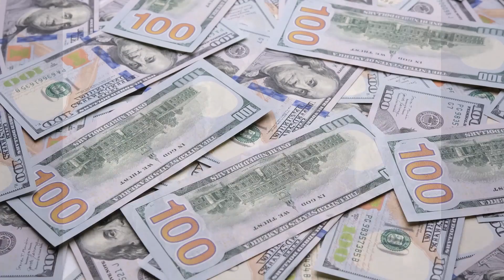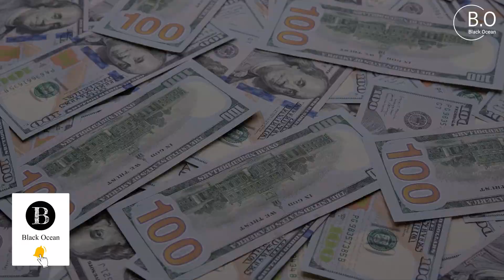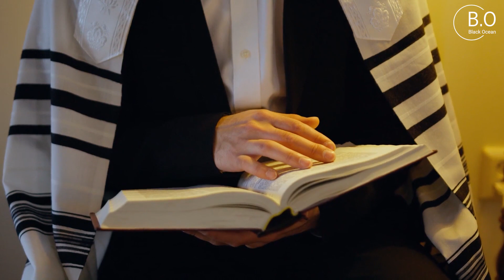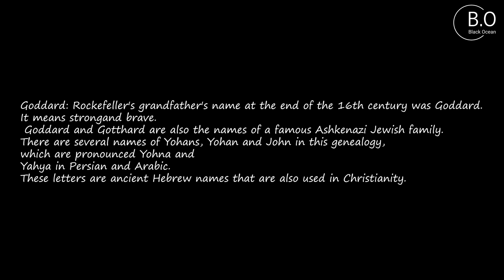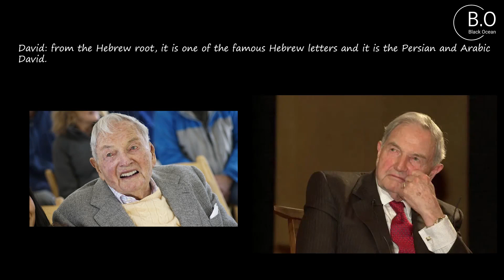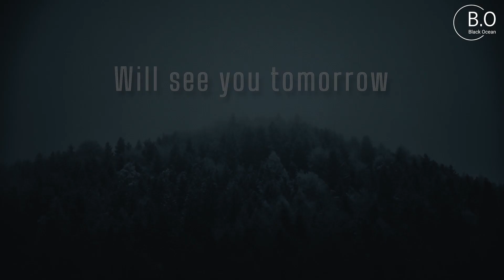Meet the most Mysterious and Richest FAMILY in the world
🌀 Short Summary
The Rockefeller family is a name synonymous with vast wealth, power, and influence in the United States. Their story begins with John D. Rockefeller, who in the late 19th century founded Standard Oil, a company that would become a monopoly in the oil industry. Under his shrewd leadership, the family's fortune grew exponentially.

The Rockefellers are known not only for their immense wealth but also for their philanthropic endeavors. John D. Rockefeller and his descendants established the Rockefeller Foundation, which has played a significant role in supporting various causes, including education, public health, and scientific research.

The family's legacy is intertwined with American history, from the Gilded Age through the industrial and technological revolutions of the 20th century. Their name is associated with opulent estates, prestigious universities, and influential institutions.

However, the Rockefellers have also faced criticism and controversy due to their monopoly practices and the immense wealth inequality they represented. Their story is a complex one, reflecting both the heights of economic success and the challenges of managing great wealth and influence.

Every Evening we have New Video

so be Aware and Turn On The Bell 🔔

 see you..🤍